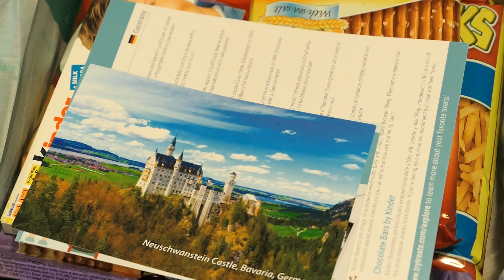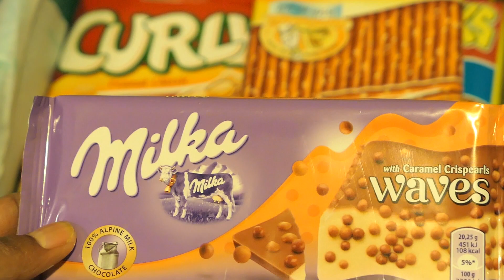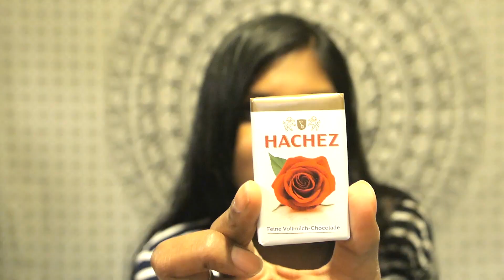German Snacks | Taste of Trini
Love,

R.